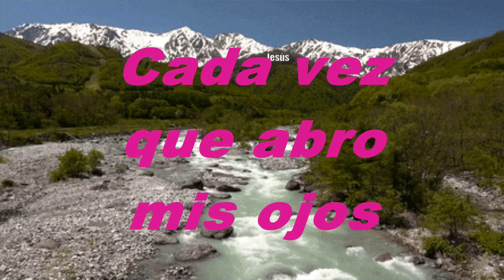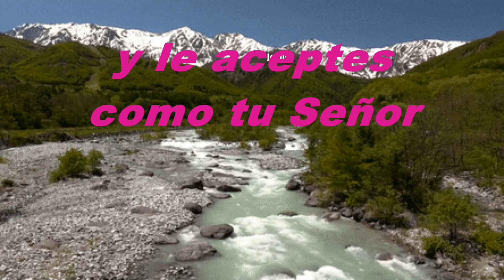Al Despertarme Cada Día